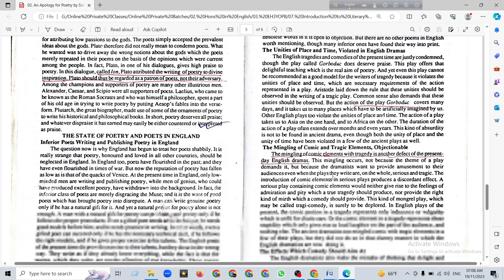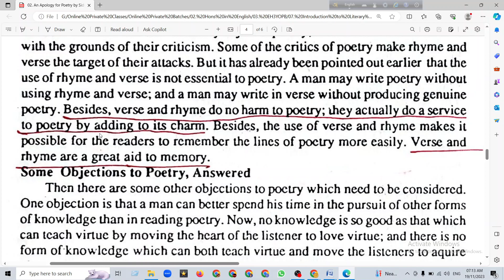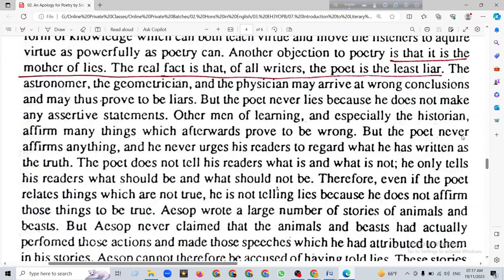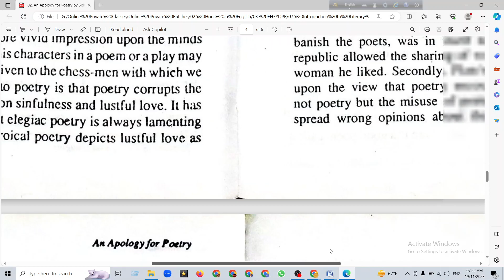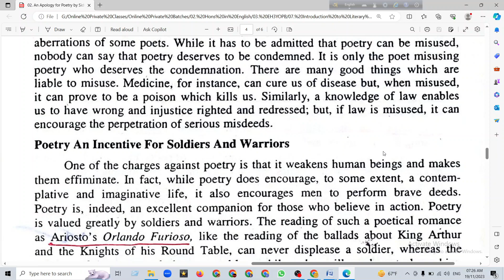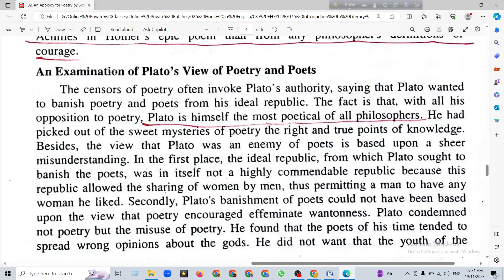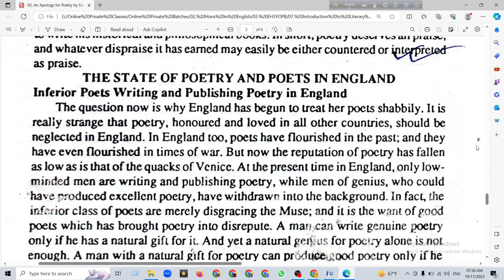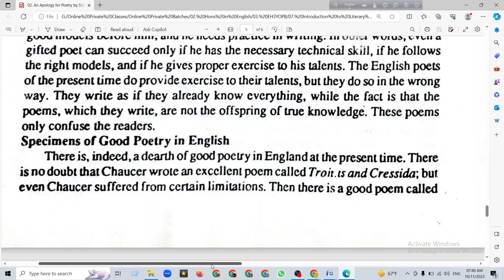Live Class - 19 ।। An Apology for Poetry - Lecture 02 ।। English Hons 3rd Year, NU